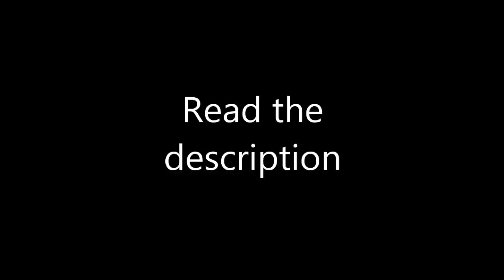Minecraft: What i have build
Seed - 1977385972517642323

No creative mode used.